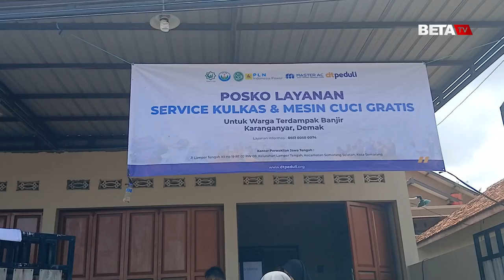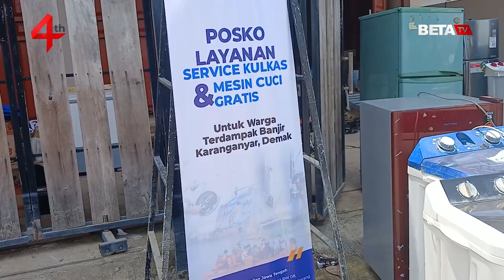Hanya Bawa KTP, Korban Banjir Demak Bisa Servis Barang Elektronik Gratis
BETANEWS.ID, DEMAK - Layanan servis barang elektronik gratis untuk korban banjir Demak yang dibuka Daarut Tauhiid (Dt) Peduli Jawa Tengah Semarang diserbu warga. Mereka hanya perlu membawa KTP untuk memperoleh layanan gratis itu.

Siti Mahmudah salah seorang anggota Daarut Tauhiid (Dt) Peduli Jawa Tengah Semarang menyampaikan, layanan gratis servis kulkas dan mesin cuci akan dilaksanakan hingga Kamis (29/2/2024).